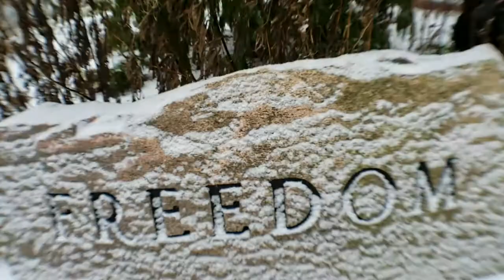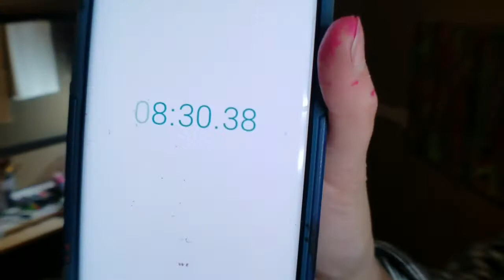WINTER WONDERLAND *SLOW MOTION*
VLOG #209 - Something about a winter wonderland lol. We get our first big snow of the Canadian Winter Season. What better way to have fun than to take a bunch of slow-motion shots of this winter wonderland :)